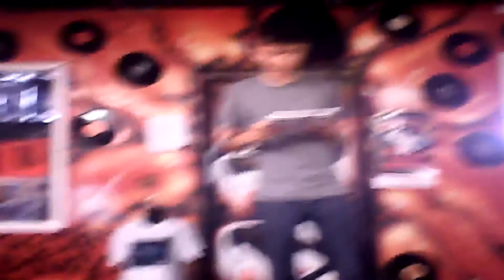NTP Acting class 6/20/17 part 7 Play Marcel's Poem